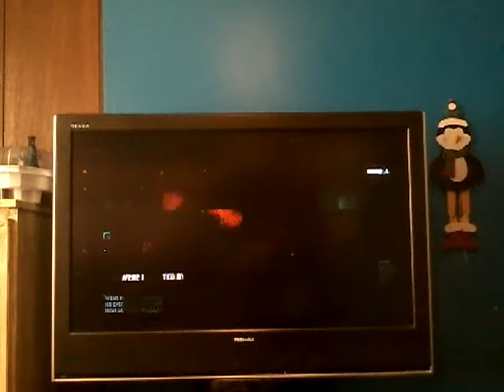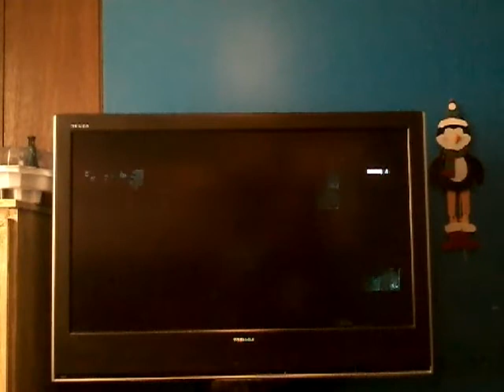Printer cell blacklist